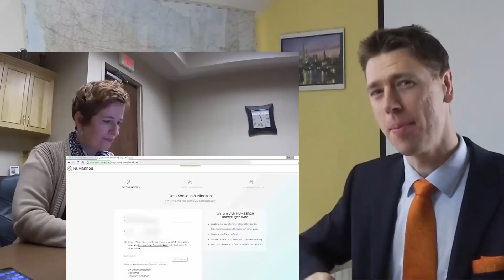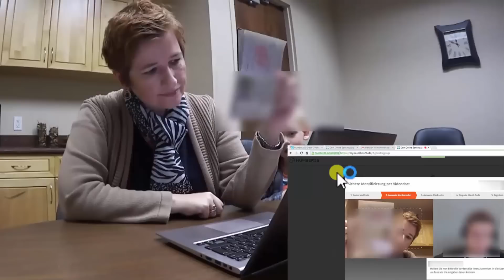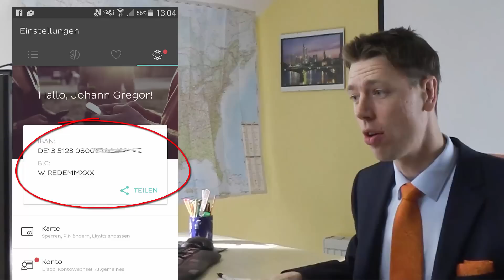Number26 ► Bankkonto online eröffnen ◄ Anleitung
Direkt zur Kontoeröffnung Die Kontoeröffnung bei Number26 ist vermutlich eine der einfachsten, die es überhaupt gibt. Im Videoclip sehen Sie den typischen Ablauf der Kontoeröffnung mit Online-Antrag, Videotelefonie zur Legitimierung und anschließend ist das Konto bereits eröffnet.

Sie erhalten sofort Zugang zu Ihrem neuen Bankkonto. Loggen Sie sich ein, um Ihre neue Kontonummer (IBAN) zu sehen.

Die kostenlose MasterCard erhalten Sie wenige Tage später per Post. Wenn diese aktiviert ist, sind Bankkonto und Karte vollumfänglich nutzbar.

Das Number26-Bankkonto wird in Deutschland geführt und unterliegt auch der deutschen Einlagensicherung. Es kann aber online schon aus anderen Ländern beantragt werden. Welche Länder das sind, sehen Sie im Begleitartikel. Die Liste wird regelmäßig aktualisiert.

Fragen zur Kontoeröffnung? Bitte nutzen Sie die Kommentarfunktion!

Fragen und Antworten zum Eröffnen des Bankkontos finden Sie auch im Begleitartikel